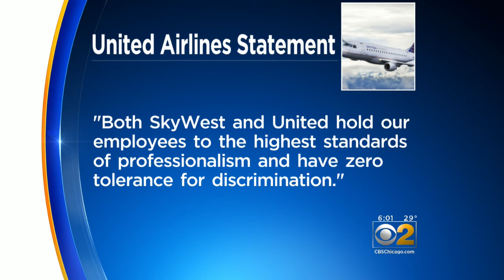Muslim Family Says United Airlines Discriminated Against Them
A north suburban Muslim family filed a lawsuit alleging United Airlines was discriminatory in asking them to get off a flight.